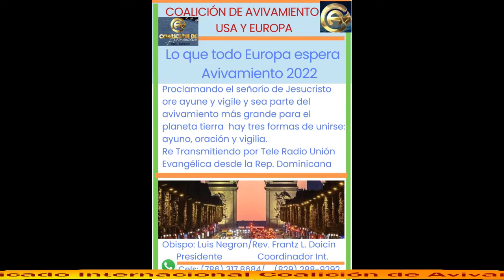Coalición de Avivamiento usa y Europa, AFICHES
Nou genyen chèn sa pou tout moun ki vle beni nan Bondyé.
la Nanm ou ap nouri avèk bagay Espirityèl.
(Este Canal está para todos los que quieren ser bendecido en Dios.
 aqui, tú alma será nutrido con cosas Espirituales).